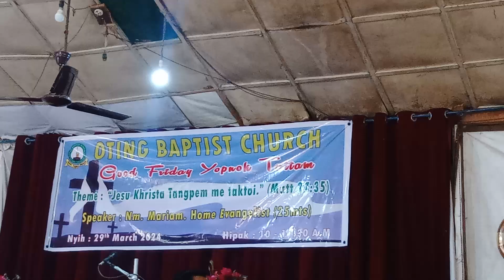Oting Baptist Bumeinok Choir . jesu khrista a tuman jingne Tangpem me shang.